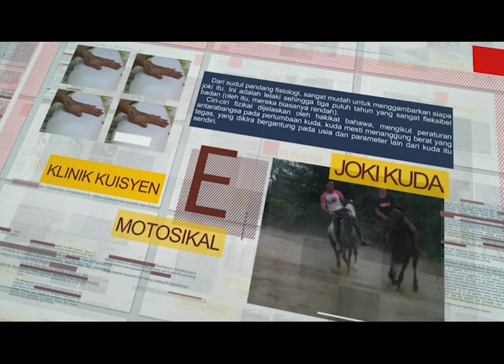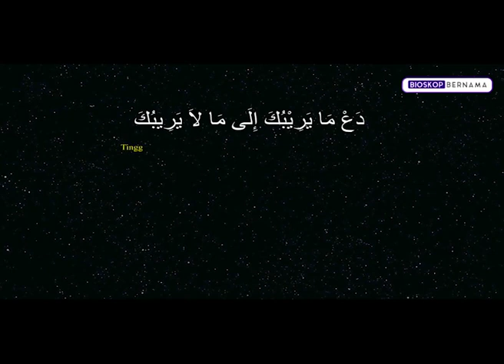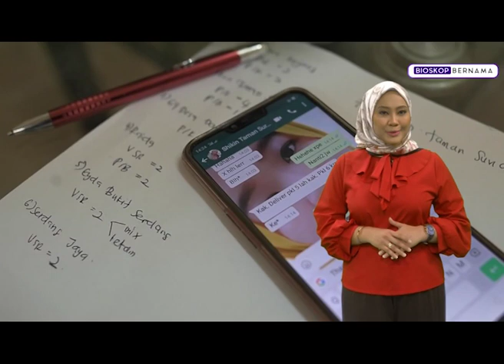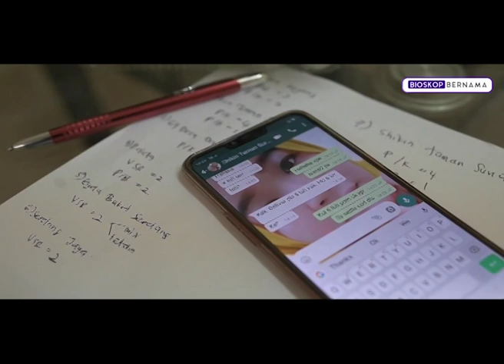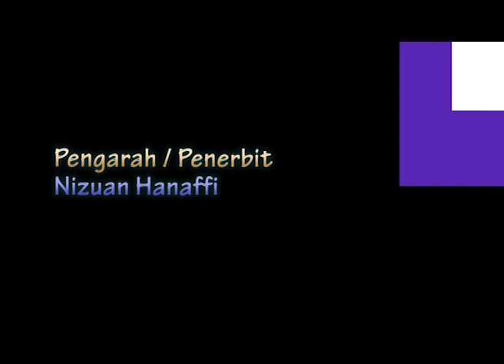BIOSKOP BERNAMA EP17 (BANGKAI ATAU HALAL & MEK "COD" PUDING RAJA)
BIOSKOP BERNAMA sebuah program baru yang memaparkan pelbagai kisah menarik di Malaysia.

Program kerjasama antara BERNAMA dengan BERNAMA DIGITAL JURNAL
Episod pengenalan program ini mula bersiaran pada 02 Jan 2021 iaitu sebaik sahaja bermulamya alaf baru 2021 dan juga sebagai pembuka tirai program pertama bersiaran di BERNAMA TV 502 Astro.

Ianya meliputi kehidupan, masyarakat, makanan, persekitaran, teknologi, sukan dan alam semulajadi.

Di hoskan oleh Ana Zulkifli, di terbitkan oleh Nizuan Hanaffi, BIOSKOP BERNAMA ini bersiaran setiap Hari Sabtu bermula pukul 1.45 petang.
Hanya di BERNAMA TV 502 Astro.